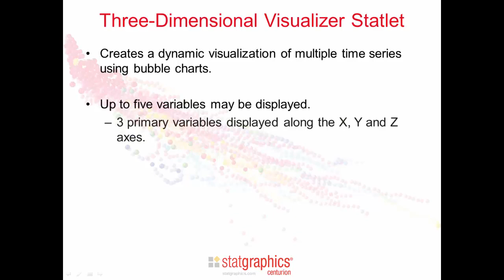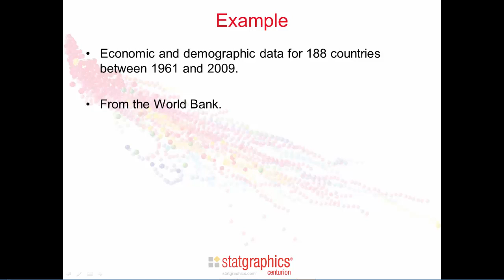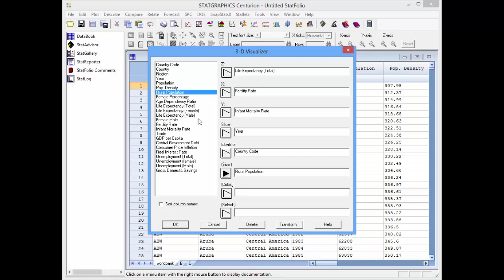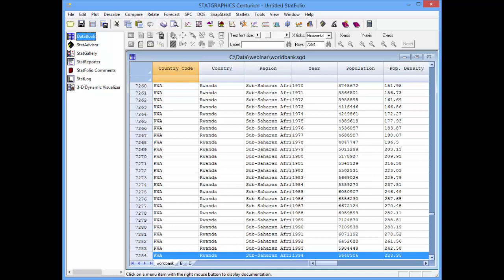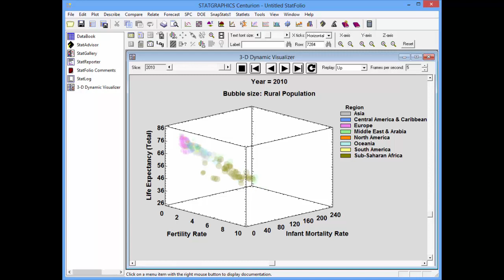Three-Dimensional Dynamic Data Visualizer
The 3D Dynamic Visualizer Statlet illustrates changes in multiple time series on a case-by-case basis using a bubble chart. The values of 5 variables are illustrated by the position along the X, Y and Z axes, the size of the bubbles, and the color of the bubbles. Controls on the Statlet toolbar let the analyst change time dynamically. Each time series may be smoothed, and breadcrumbs may be used to record changes over time.